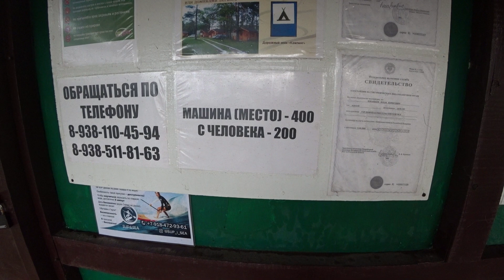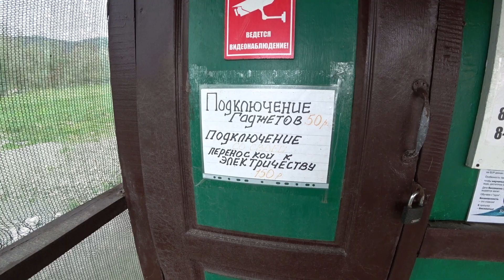Жуткие кадры с пляжа Криницы. Последствия сильнейшего шторма. (Папа Может)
Всем привет из Криницы. В результате недавнего шторма этот курорт просто не узнать. Покажем все наглядно...

Видео снималось в 05 января 2022